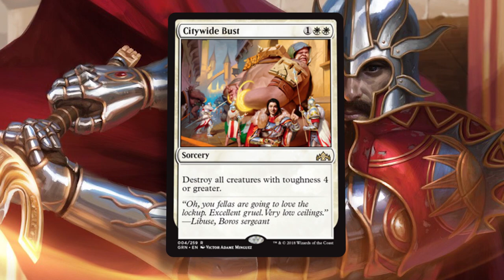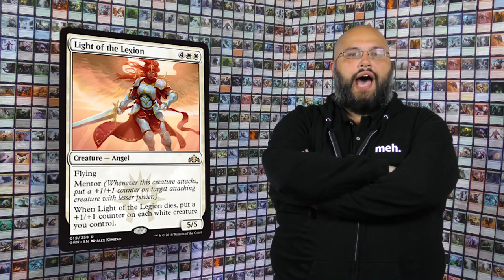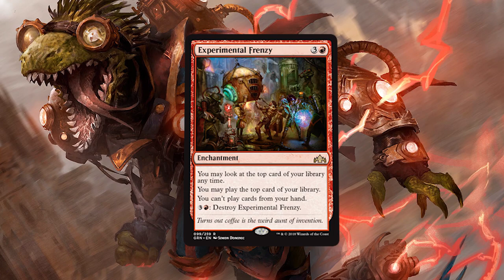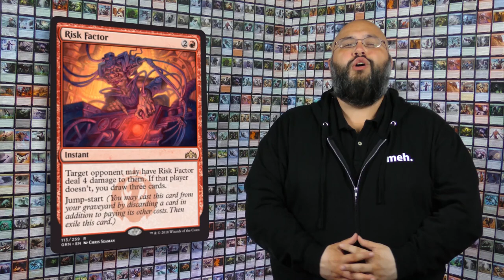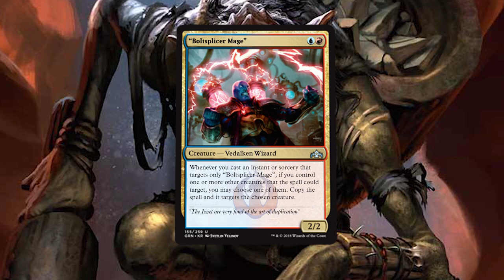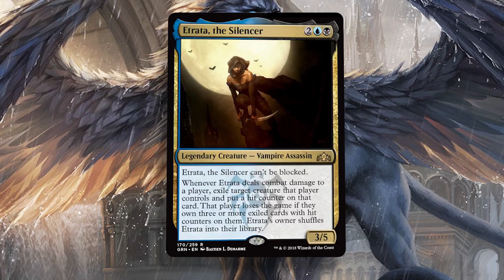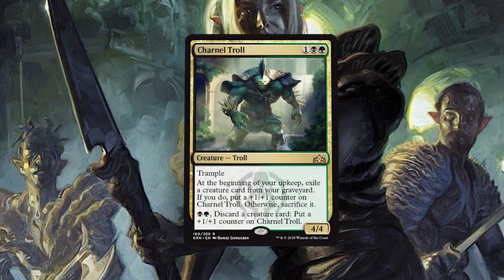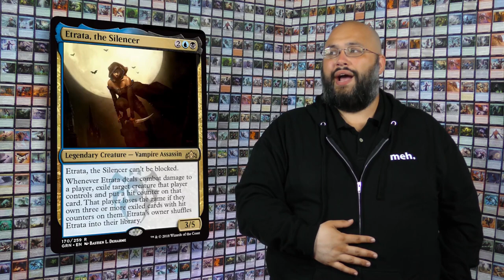Guilds of Ravnica Spoilers: Tajic, Legion’s Edge; Mnemonic Betrayal; Risk Factor; and more – MTG!